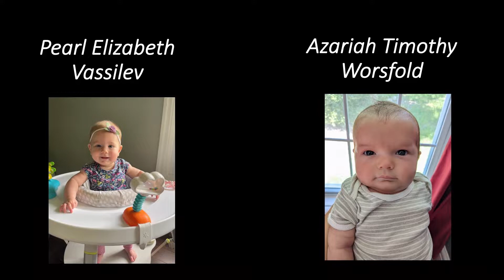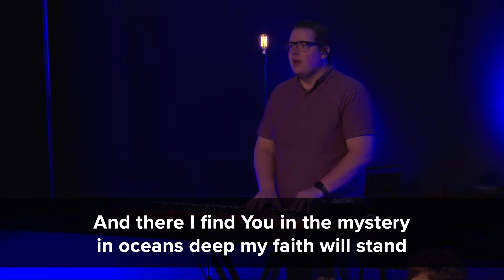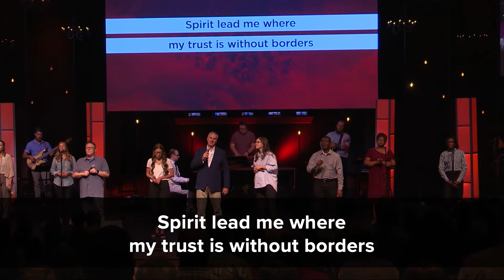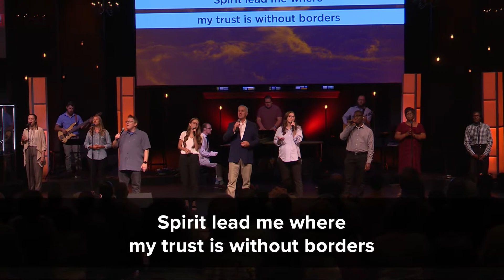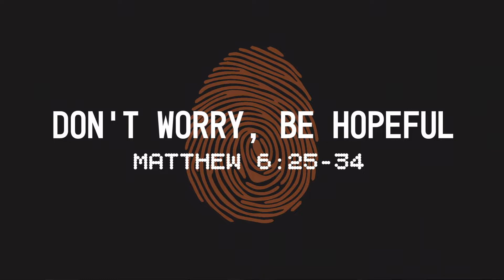Calvary Baptist Church, Oshawa - July 24, 2022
Welcome to Calvary Baptist Church, Oshawa! New here or in need of prayer?

Sermon: Don’t Worry, Be Hopeful
Series: Everyday Ethics For The Exilic Minority: Revisiting Christian Identity Within A Confused World
Speaker: Pastor Jim Neville